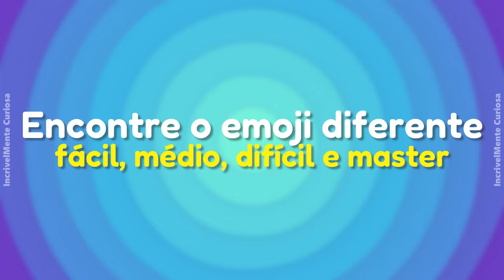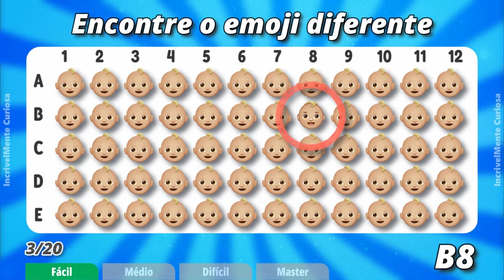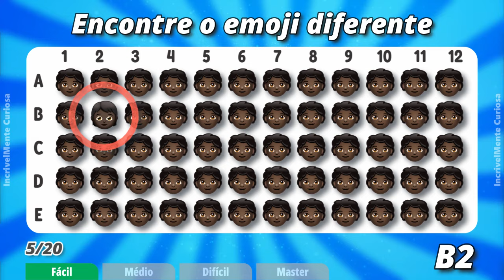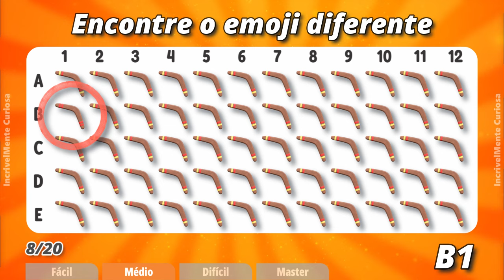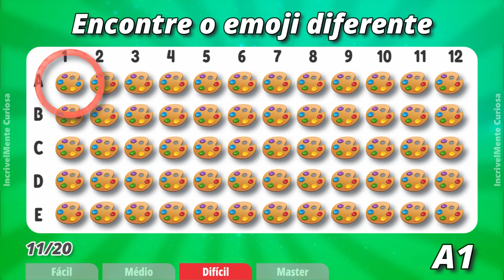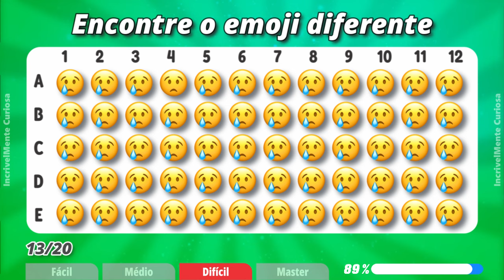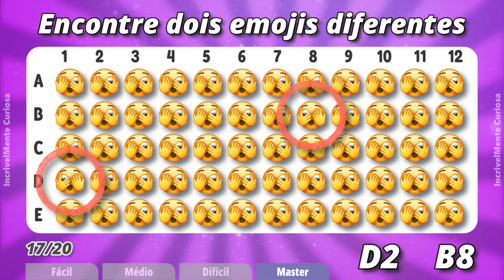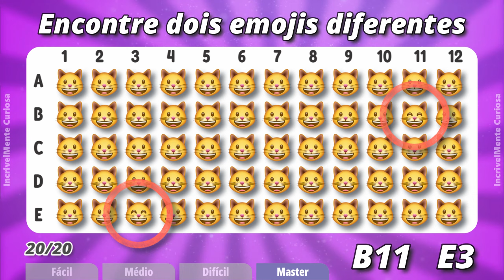🎁😎 Encontre o EMOJI DIFERENTE em 15 Segundos | 24 JOGOS | Vídeo Inédito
Níveis: Fácil, Médio, Difícil e Master!
Vídeo Inédito!
No vídeo de hoje, você vai se divertir com um desafio muito legal: encontrar o emoji diferente!
São 24 jogos emocionantes que vão testar suas habilidades de observação e percepção.
👍 Ah, e não esqueça de deixar sua pontuação nos comentários!
Muito obrigada pela sua audiência e espero que você se divirta jogando!

👉 Melhores Vídeos da Semana